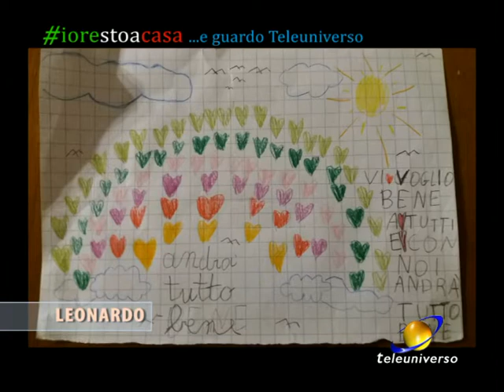IORESTOACASA del 05-04-2020